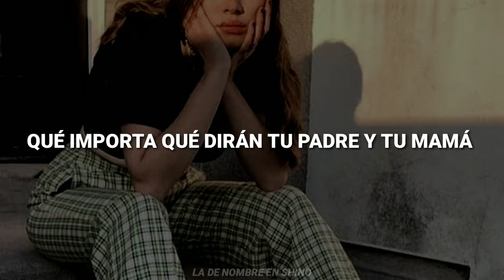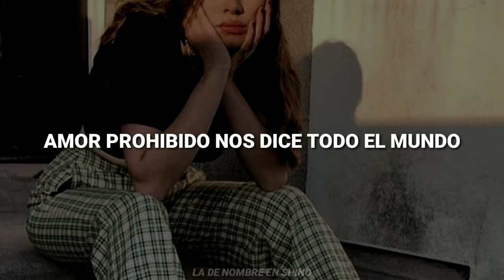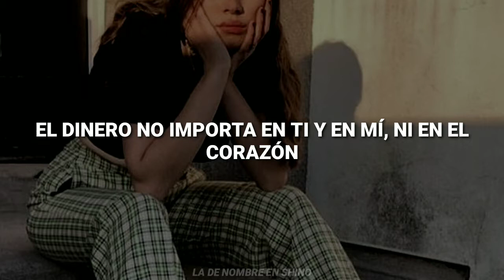selena quintanilla - amor prohibido ; sub español